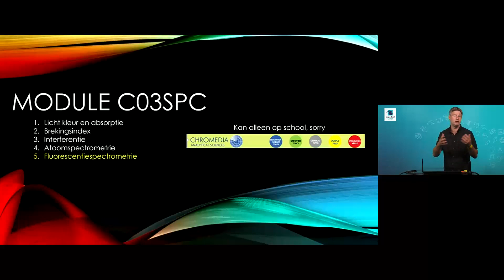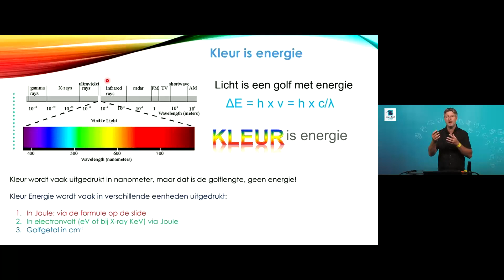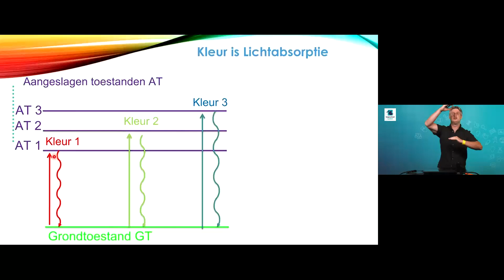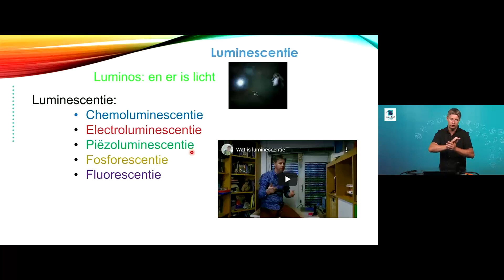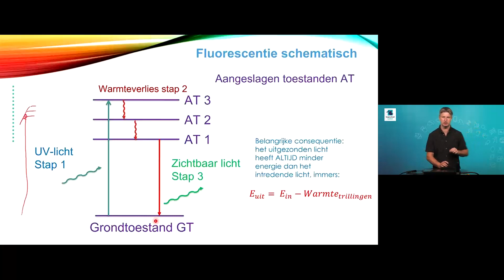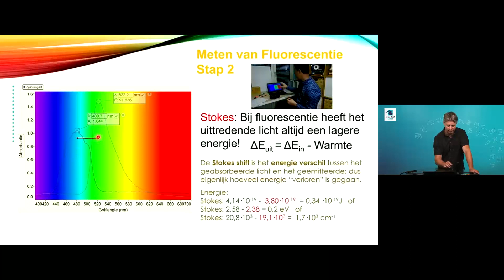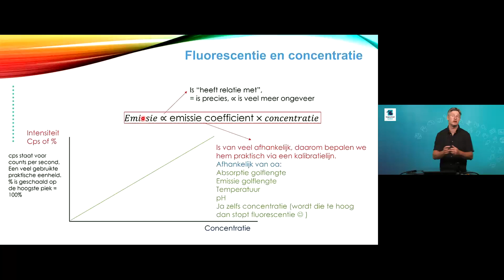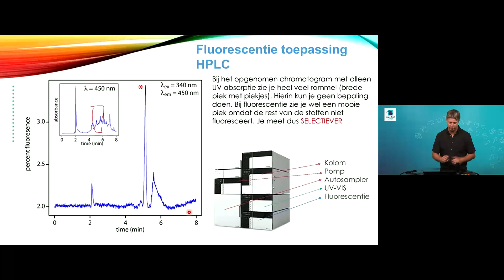C03SPC college 5 Fluorescentie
Fluorescentie is een bijzonder verschijnsel en niet alle moleculen hebben deze bijzondere optische eigenschap. Dat maakt fluorescentie tot een krachtige en selectieve meetmethode. In deze video de basis van het verschijnsel en de toepassing in de chemische analyse.

00:00 introductie
01:00 de belangrijkste punten
02:02 kleur en energie
04:17 fluorescentie
06:42 schematische weergave kleur
08:23 luminescentie
10:10 fluorescentie stappen
11:23 schematische weergave fluorescentie
12:29 meten van fluorescentie
15:15 Stokes shift
16:32 fluorescentie spectrometer
18:18 fluorescentie en concentratie
19:49 toepassing als HPLC detector
22:04 afsluiting